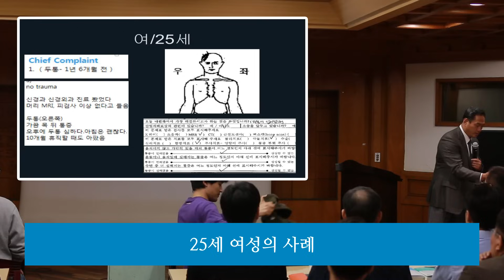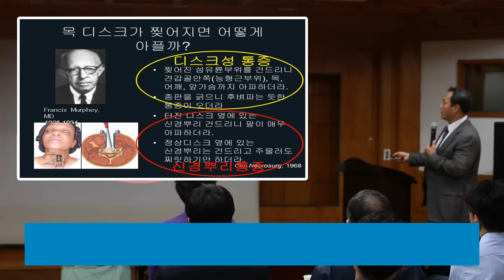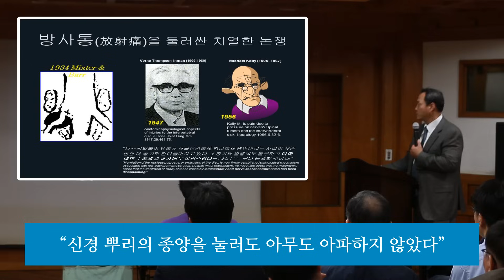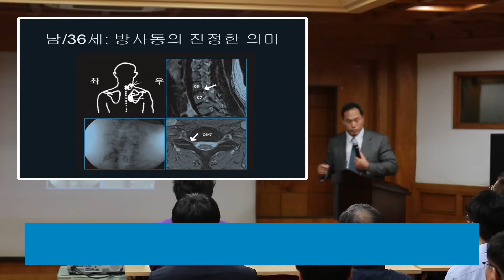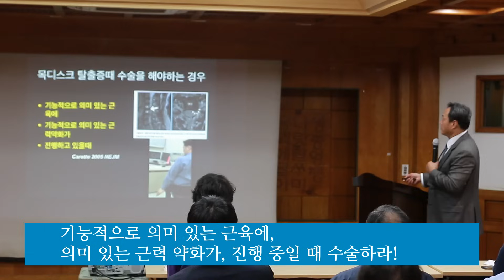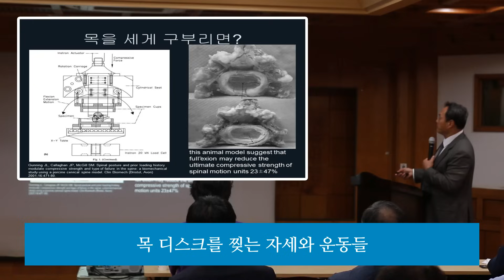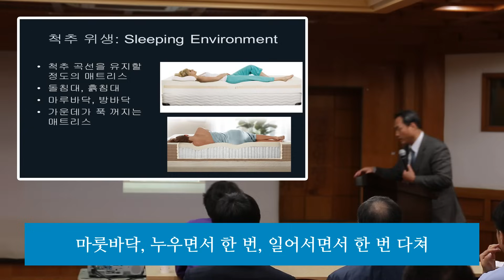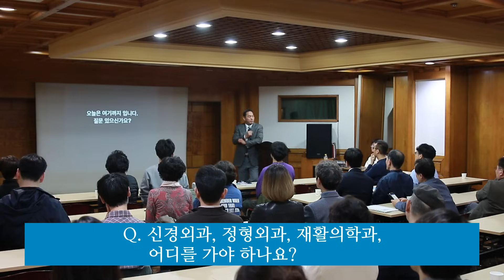「정선근 교수와 함께하는 '백년 목' 프로젝트」 강연 영상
2018년 4월 11일 강남출판문화센터에서 열린 프레시안 협동 조합 주최, 사이언스북스 후원 특강 「정선근 교수와 함께하는 '백년 목' 프로젝트」 영상입니다.

100년 가는 건강한 목 만드는 방법을 강연 영상으로 만나보세요!
더 자세한 이야기를 듣고 싶은 분들은 정선근 교수의 『백년 목』을 읽어보시기 바랍니다.